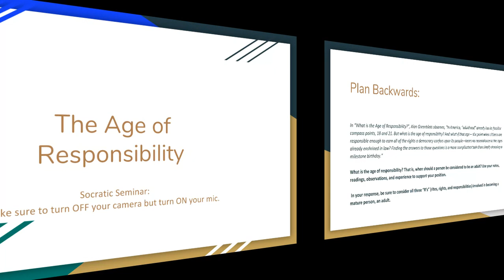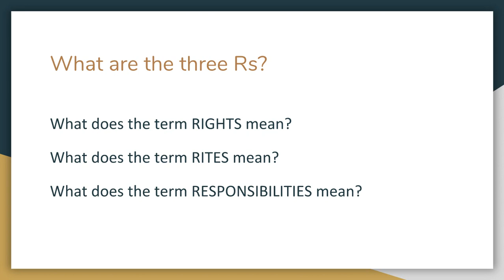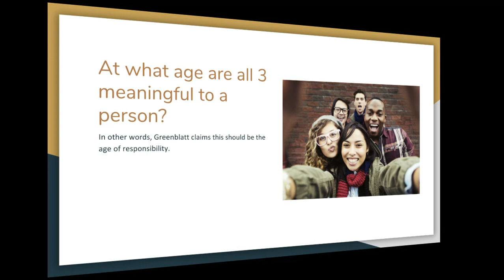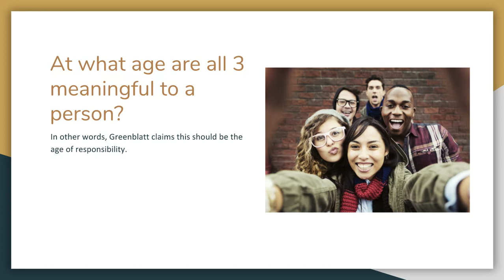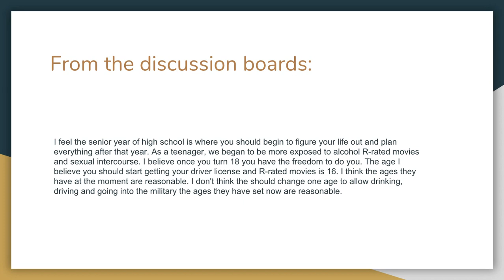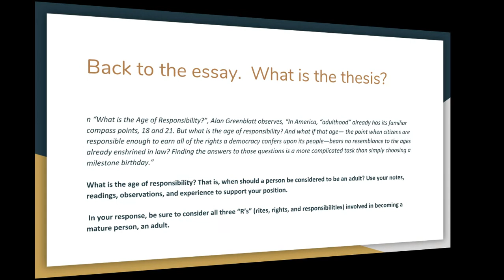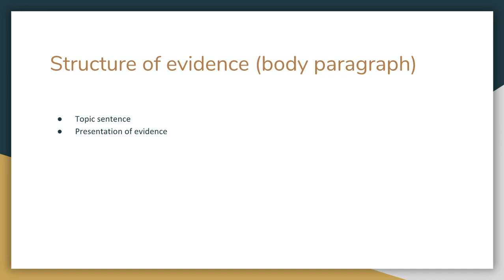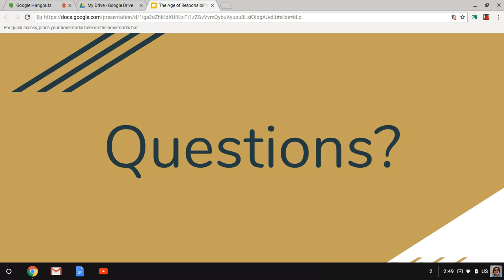PM Age of Responsibility Seminar